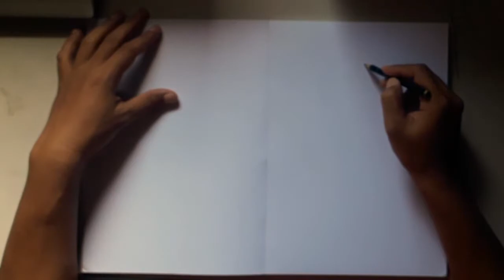Drawing Sonic the Hedgehog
Source of

Sonic the Hedgehog[b] is a 2020 action-adventure comedy film based on the video game franchise published by Sega. The film is directed by Jeff Fowler in his feature directorial debut and written by Pat Casey and Josh Miller. It stars Ben Schwartz as the voice of Sonic the Hedgehog and Jim Carrey as Doctor Robotnik, as well as James Marsden, Tika Sumpter, Natasha Rothwell, Adam Pally, and Neal McDonough. In the film, Sonic teams up with local town sheriff Tom Wachowski to find his lost rings and escape Dr. Robotnik